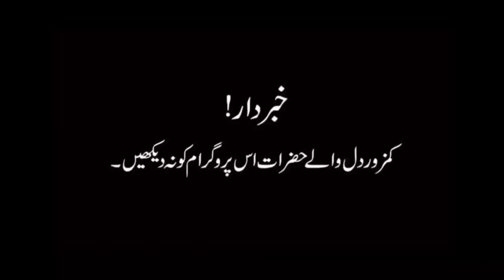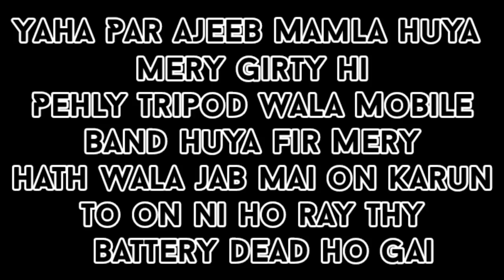The well of Death New Episode with chand ali 21 May 2023